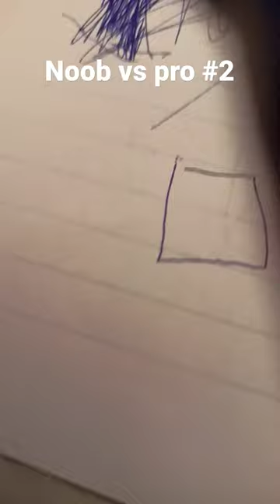noob vs pro #2 $art